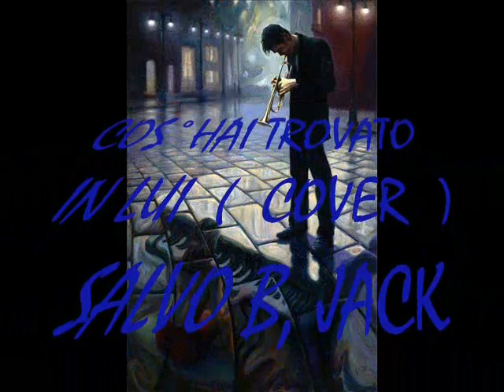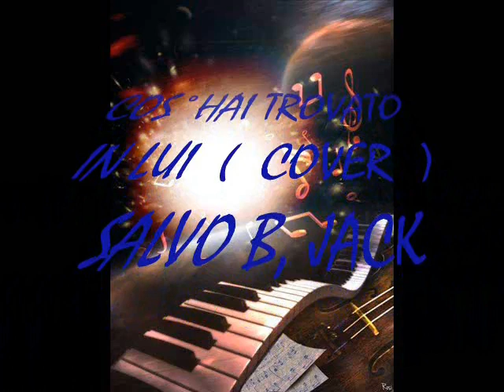Cos'hai trovato in lui ( salvo b.jack)